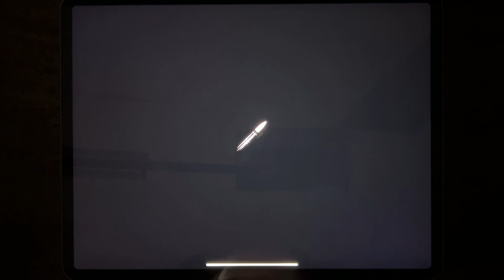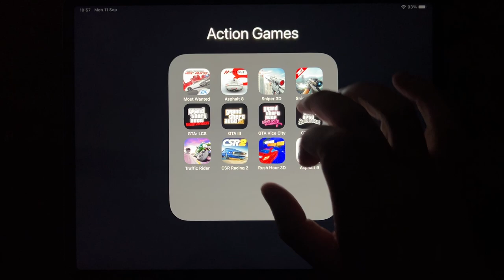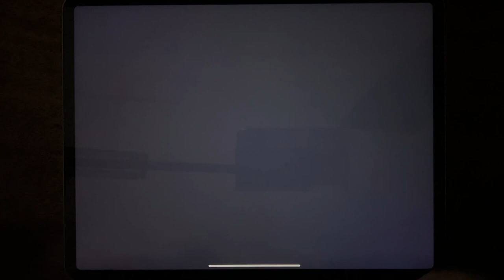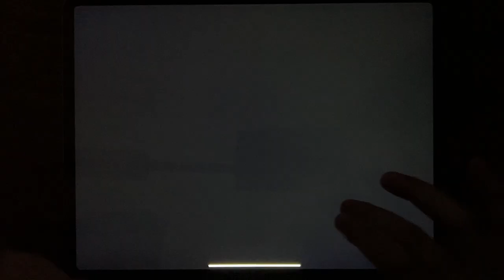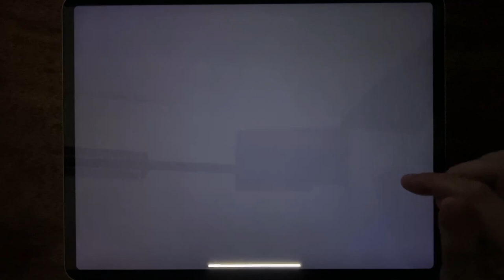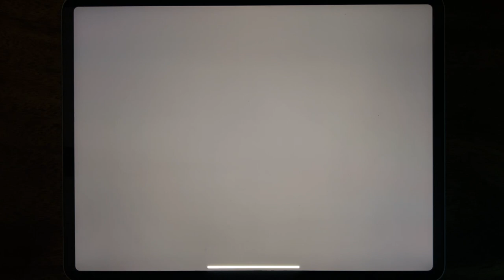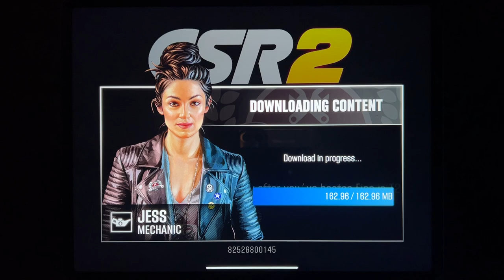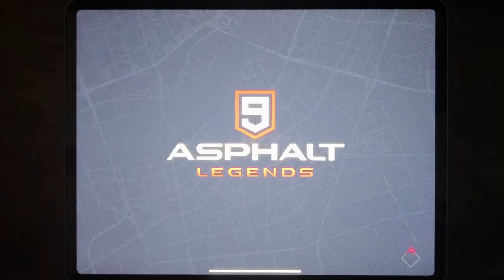Most Wanted, Asphalt 8, Sniper 3D, Sniper Honor, GTA: LCS, GTA III, GTA Vice City, GTA: SA...